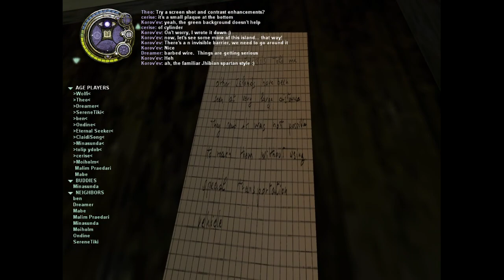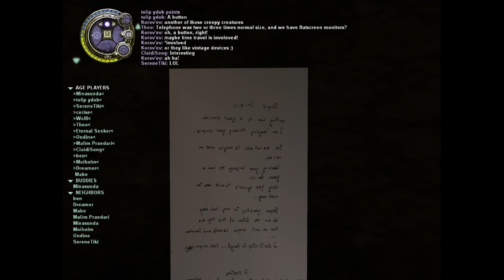Fan Age Expedition 2024-11-10 (232): Elsewhere, pt 1 [puzzle spoilers]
In this expedition we began the exploration of the Age of Elsewhere, by Denost, first released on March 2015. The Age is too big to complete in one session – in fact it’s one of the Ages that require the most sessions, usually five.

Elsewhere is the third part of what I like to call the “Trilogy of the Jhibis”, which starts in Somewhere and continued in Iceworld; recently Denost even announced a fourth chapter. We left Gary Bradwell, who first discovered this Age and its ancient civilisation, which he calls “Jhibis”, hired as consultant by the king. A new menace recently showed up, and as usual we are given the task of completing Gary’s work.

When first linking to Elsewhere, you will find yourself in some kind of building with no windows. After promising not to use flymode, you’ll need to solve a tight time-based puzzle to get out. Once outside, you’ll have to prepare yourself for a lot of swimming around :) Taking notes and piecing together informations is crucial to solve the puzzles. One puzzle in particular is heavily based on math, but it can also be worked out by trial and error.

Like the previous ages in the series, Elsewhere has a gloomy, industrial atmosphere, with a dark sky, rusty structures, and cigarette packs left behind. While the textures may be a bit low resolution, they convey quite well the mood of the environments. Subtle sound effects also contribute to the tension.

Minasunda made a walkthrough video series, showing the quickest routes between the various areas:

Annabelle wrote a comprehensive review, and also made a video series plus a PDF guide through various Ages, which includes Elsewhere.

You can find a discussion thread for this expedition at the Guild of Writers forum: